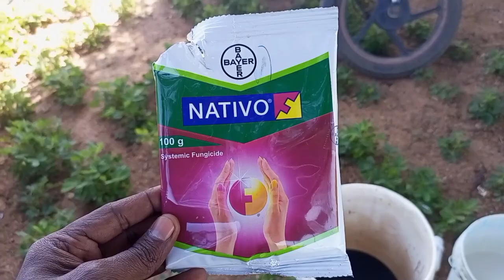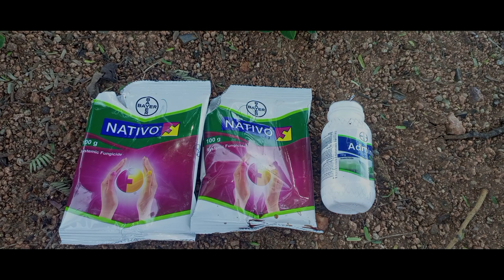వేరుశనగ లో మచ్చ తెగులు నివారణకు "నటివో"/Bayer Nativo groundnut leaf spot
వేరుశనగ లో మచ్చ తెగులు నివారణకు "నటివో"/Bayer Nativo groundnut leaf spot bayerchannel groundnut kumarlifestyle farmer cultivation raithuborosa #